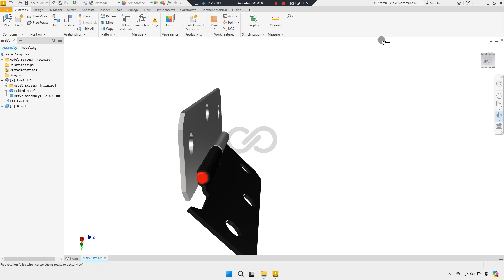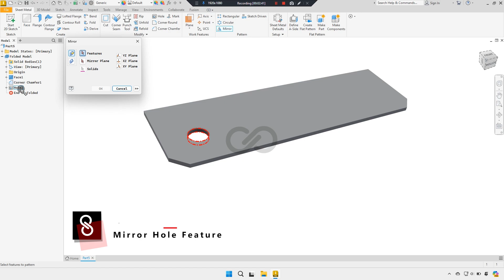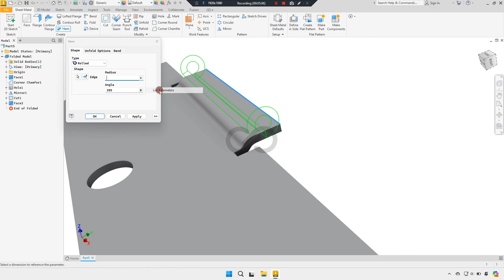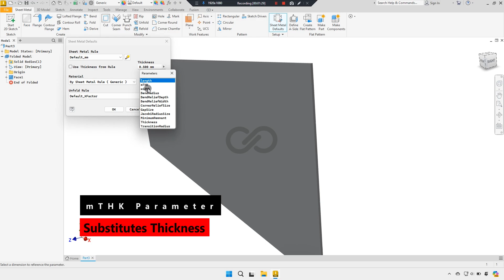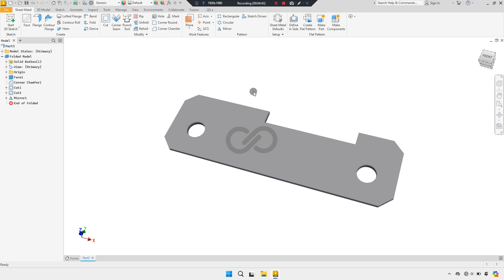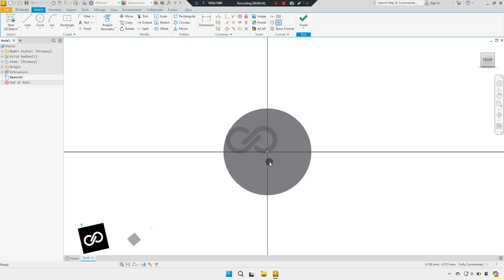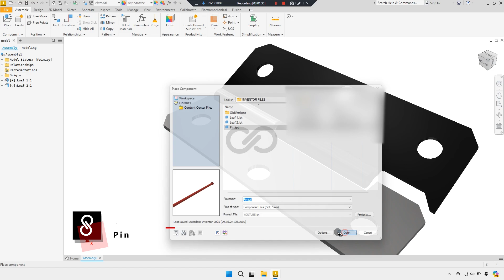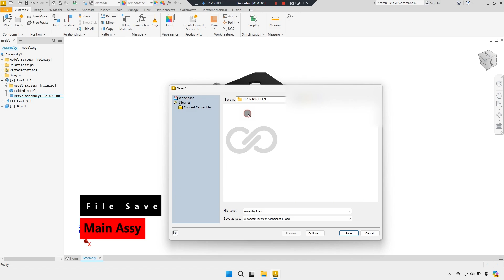Door Hinge Parts and Assembly in Autodesk Inventor 2025 - Beginner Tutorial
Master 3D Modeling Sheet Metal Techniques with our new 3D CAD Tutorial in Autodesk Inventor Professional 2025.

This step-by-step tutorial teaches how to model and assemble door hinge parts using sheet metal and assembly environments in Autodesk Inventor 2025.

This 3D CAD modelling tutorial is for beginners, intermediate and professionals looking to master sheet metal 3D mechanical CAD design with Autodesk Inventor 2025.

Follow along to improve your part design and assembly skills by creating precise, functional door hinges using Autodesk Inventor 2025  powerful 3D CAD Modeling tools.

Hi there!
Your contribution helps me keep creating videos and improving the quality of my tutorials.

3. Like
4. Share
5. Comment

ENDS
DO HARD THINGS

VIDEO & CHANNEL TAGS -  (Search Engine Optimisation - SEO )

Infinity CAD
Autodesk Inventor Tutorials for Beginners
Product design online
CAD product design for absolute beginners
3D CAD Modelling for beginners
3D Modelling Exercises for Beginners
3D modelling for mechanical engineers
CAD Tutorials for Beginners
3D CAD Modelling Exercises for Beginners
3D Mechanical Design for Absolute Beginners
Mechanical Engineering design
Mechanical CAD Drafting
Best Product Design Software for Engineers and Designers
Computer Aided Design for Beginners and Design Engineers
Mastering Mechanical Design
CAD CAM Tutorials
Fusion 360 for beginners, designers and engineers
Autodesk Inventor 2026 What's New
Door Hinge Tutorial in Autodesk Inventor 2025
Door hinge tutorial for beginners
Door hinge 3D design
Door hinge parts and assembly in Autodesk Inventor
How-to Door hinges for the absolute beginner
Door hinge parts and assembly for beginners
How to model door hinges in Autodesk Inventor 2025
Autodesk inventor Assemblies for beginners
Assembly Joints in Autodesk Inventor
Titans of CNC machining
Sheet metal exercise for beginners in Autodesk Inventor
Sheet metal in Autodesk Inventor 2025
Sheet Metal for absolute beginners
Sheet metal exercise for beginners
Sheet metal how-to
Autodesk Inventor 2025 what's New